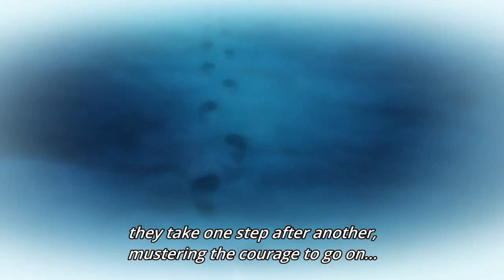When Tsubaki cried because of Arima Kousei 💔